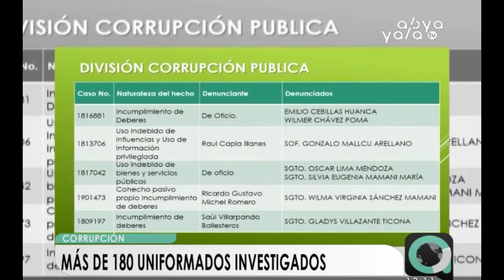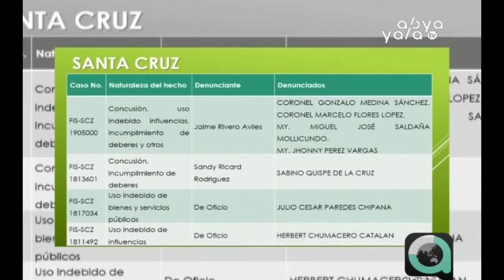FELCC investiga a más de 180 policías por hechos de corrupción